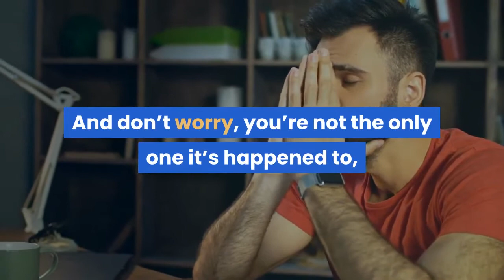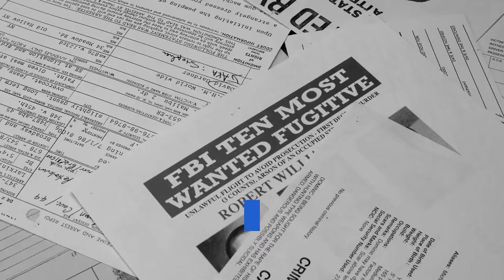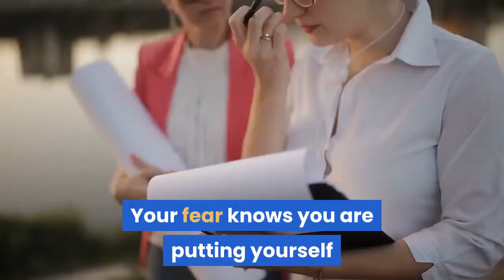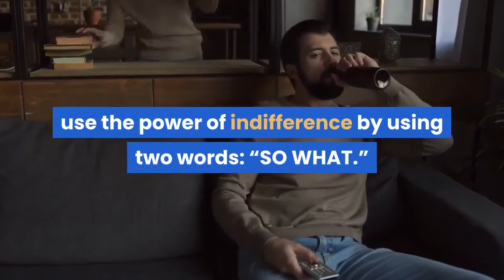How indifference can bring you success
Here’s a scenario I’m sure you’re familiar with and I’m equally sure that it’s caused you a truckload of frustration and dejection. And don’t worry, you’re not the only one it’s happened to, it happens to millions of others and it happened to me too – on far too many occasions to include here.

1) vlogging
2)my personal teaching videos
3)  voiceover videos